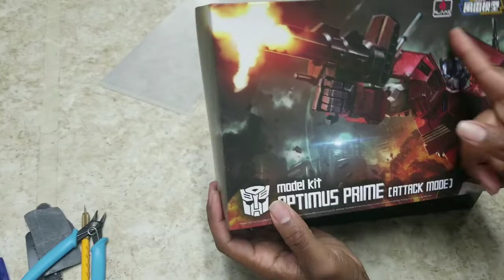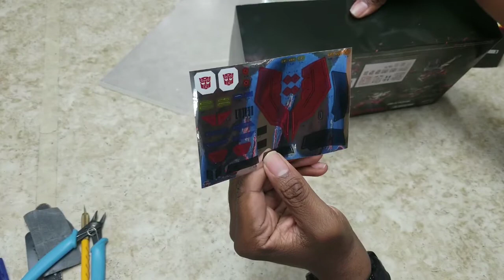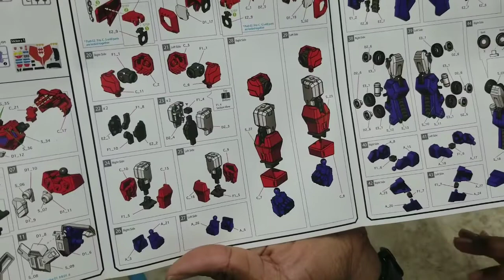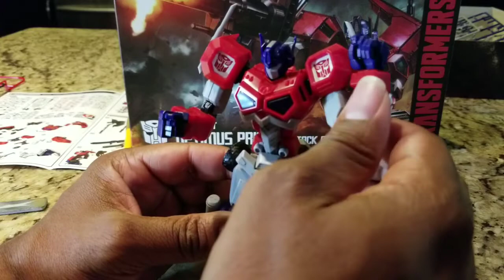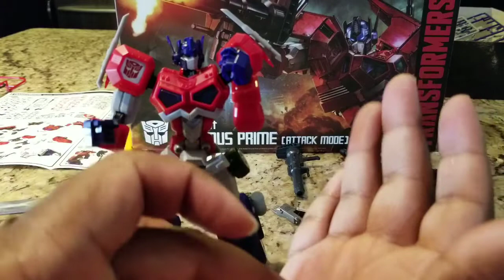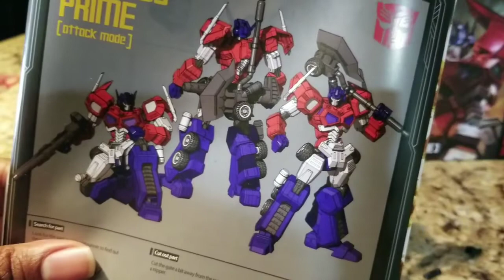Optimus Prime attack mode unboxing, build, & review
Switching up from the gunpla builds!